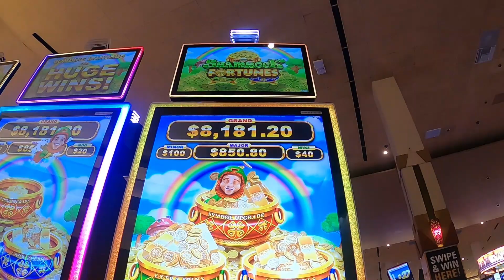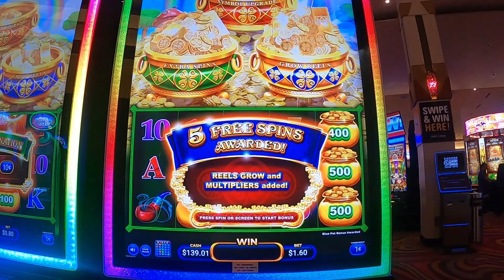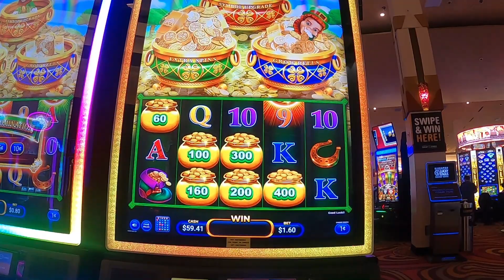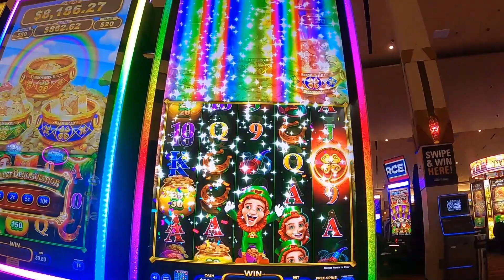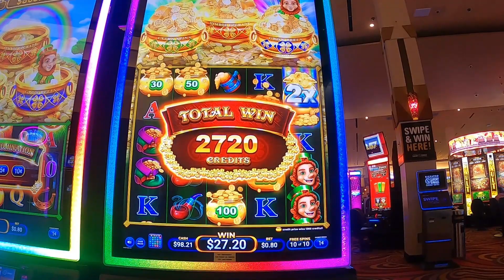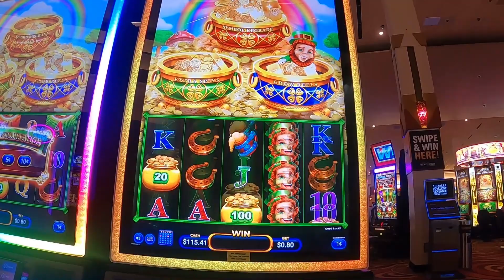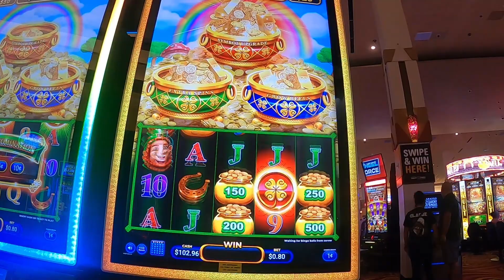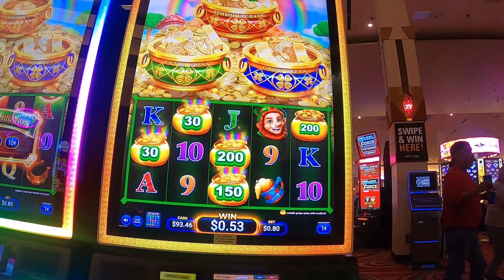BONUS!!! Shamrock Fortunes Slot Machine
Hot new game at Kickapoo Lucky Eagle Casino in Eagle Pass, TX.